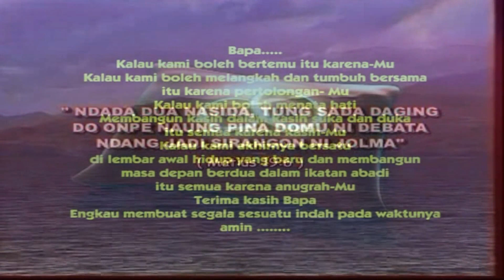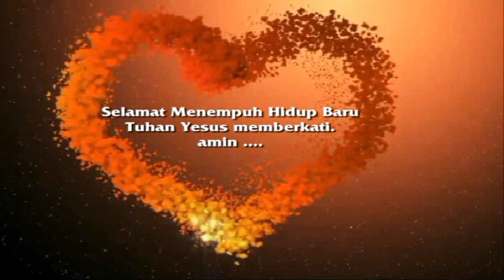LUAR BIASA ACARA BATAK SAMPAI LARUT MLAM TAMU UNDANGAN TETAP BERTAHAN DI TEMPAT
SEMUA KELUARGA & TAMU UNDANGAN MEMBERI NASEHAT KEPADA PENGANTIN KARENA ACARA SUDAH SELESA. TERIMAKASIH UNTUK SEMUA KELUARGA